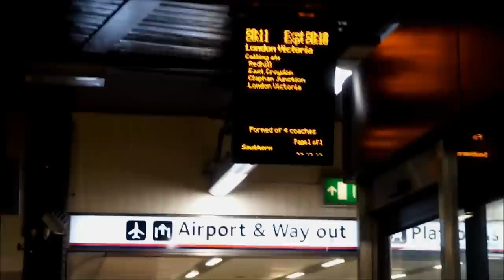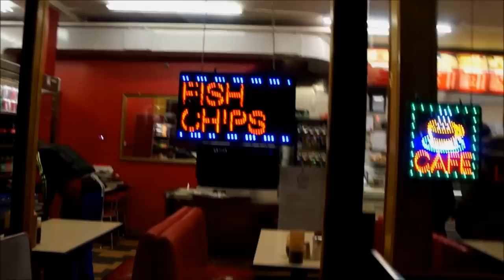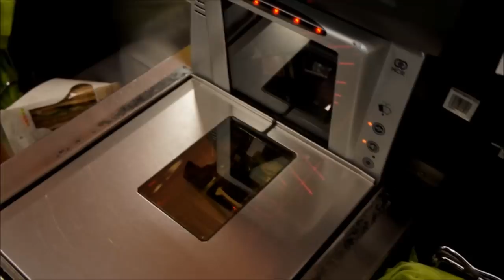London Travel - Follow me around VLOG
VLOG - Follow me around in London. London war mal wieder super schön, egal wie oft man da Urlaub macht es ist immer wieder toll da zu sein vorallem mit Freunden :D Vergisst nicht mich zu Abonnieren falls ihr es noch nicht getan habt :-*

Xoxo Kim Berliée

Mlle_KimBerliee

♥♥ INTRO ♥♥
Work of art by Rachel Platten

♥♥OUTRO♥♥
Beyoncé - Run the World (Girls) Instrumental

Kamera: Sony Nex-C3
Bearbeitungsprogramm: WindowsMovieMaker & Adobe Premiere Pro CS6